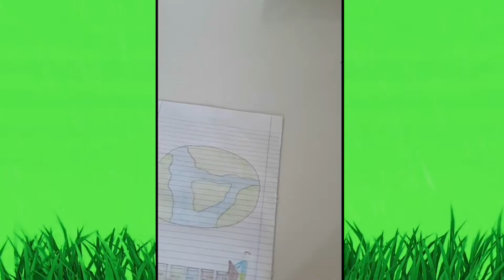Dan Zemlje, 22. 4. 2020, OŠ Livada